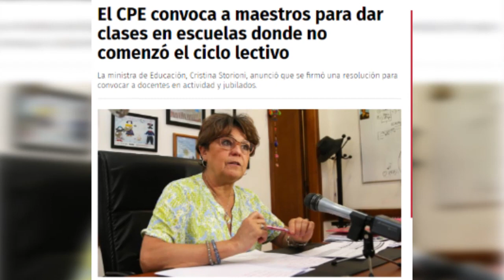Conferencia de prensa Rechazo Resolución 600 21/05/2018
Durante la conferencia se dieron detalles de las acciones que como organización llevaremos adelante ante la Resolución 600 dada a conocer en el día de hoy por la Ministra Storioni. Una norma ilegal que atenta contra el derecho a huelga y que lejos está de resolver el conflicto educativo.

Exigimos Convocatoria Urgente a Mesa de Negociación!
El gobierno debe dar Respuestas!
Lxs trabajadorxs de la Educación y la Comunidad Educativa lo estamos exigiendo!

Comisión Directiva Provincial.
aten